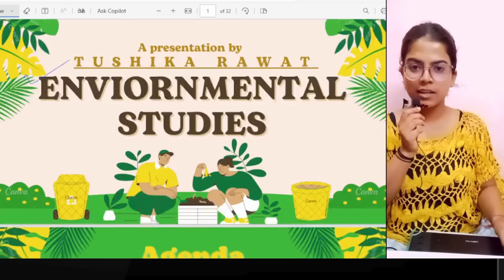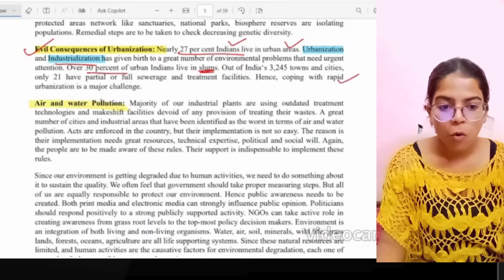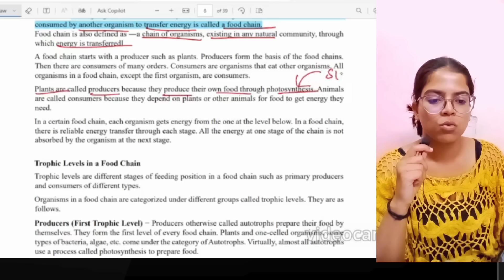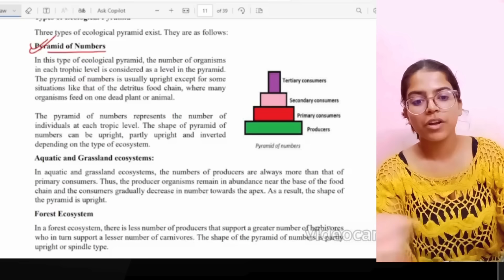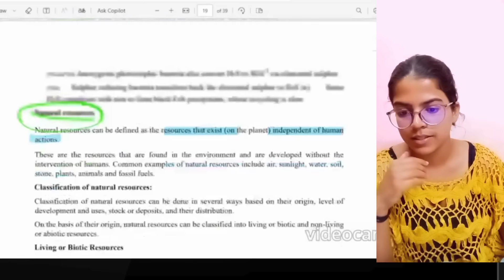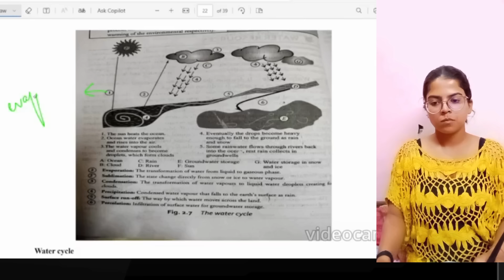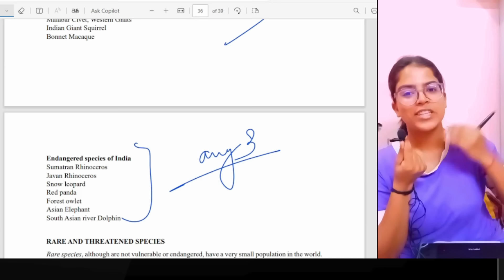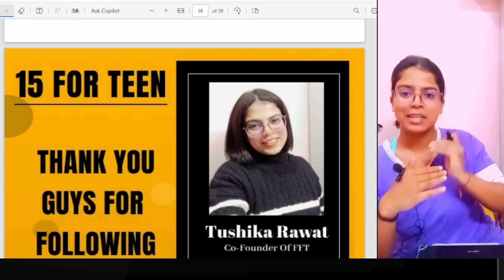EVs | Ecosystem🤡 | Natural Resorces😱 | Biodiversity | evs 15forteen btech | CGPA BOOSTER SERIES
Well hows the Juniors Doinggg???
WE ARE HERE WITH THE CGPA BOOSTER SERIES
WHERE WILL BE COVERING WHOLE SYLLABUS TOPIC WISE

TOPICS COVERED IN SERIES:

Oneshot part 1🏆
Ecosystem
-define EVs
-define enviornment
-scope and importance
-need for public awareness
-segment of enviornment
-types of ecosystem
--biotic
--abiotic
-food chain
-food web
Ecological Pyramids
-Pyramid of number
-pyramid of energy
-Pyramid of Biomass

Natural Resources
--Types in the basis of Origin
-biotic and abiotic
-Types on the basis of stock and deposit
--Renwable and non renewable

Biodiversity
-India as mega biodiversity
-criteria of mega biodiversity
-Hotspot of biodiversity
-Biopiracy
-Bioprospecting
-in-situ and ex-situ
-endemic,extinct,endangered, vulnerable etc